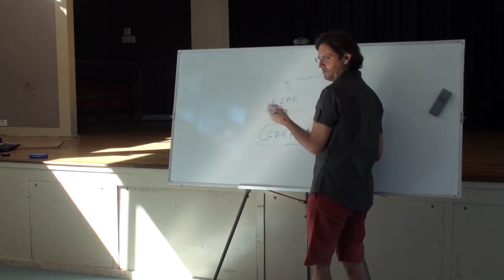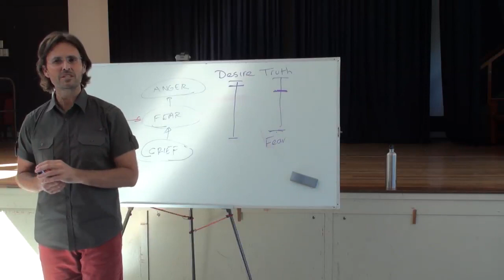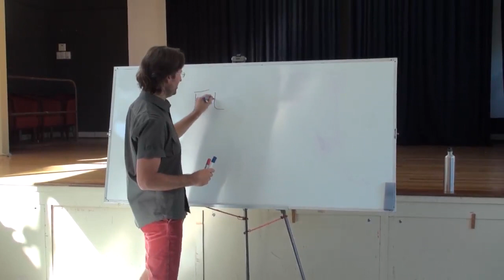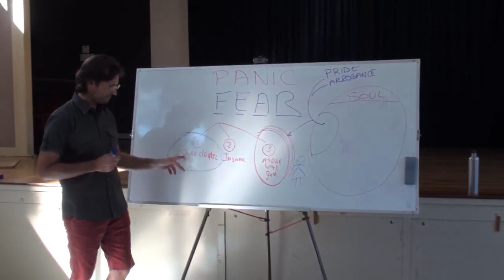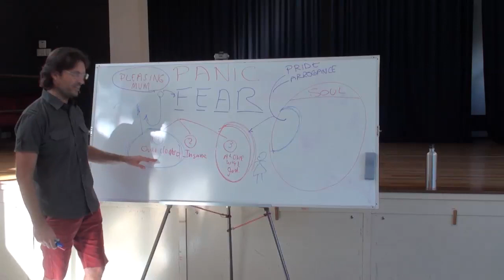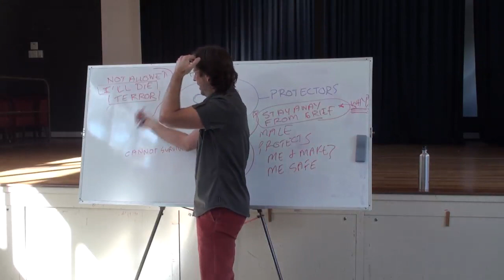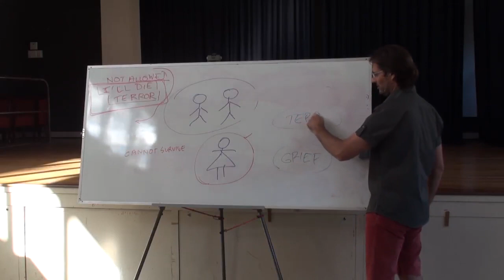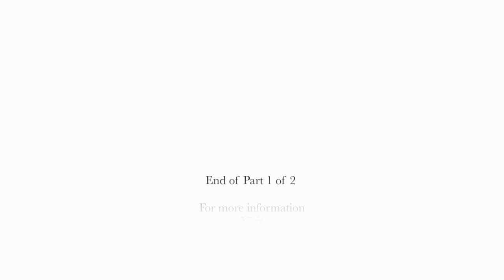20100815 General Discussion - Q&A From People In Brisbane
20100815 General Discussion - Q&A From People In Brisbane (Brisbane QLD AU)
A general discussion, question and answer session with people in Brisbane Queensland, Australia.

Chapter Index:

Understanding emotional projections
Actions as evidence of emotion 0:03:56
Neediness is demand 0:19:30
Emotions & Other people  0:35:02
Over-cloaking by a spirit 0:52:38
Assistance & Demand 1:27:10
Spirits & Grief  1:30:40
Memory Loss  1:41:00
Arrogance  1:47:46
Desire & Spirit influence  1:58:32